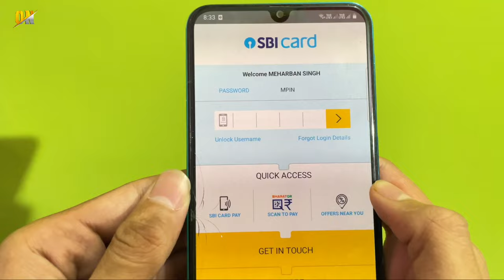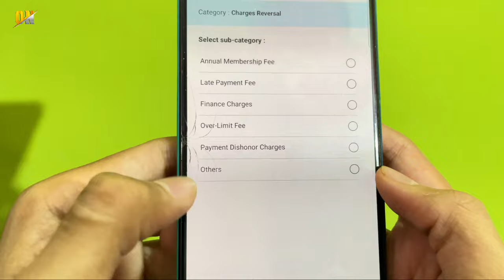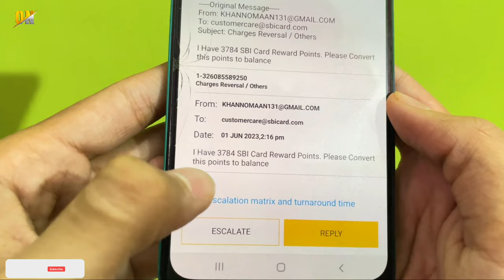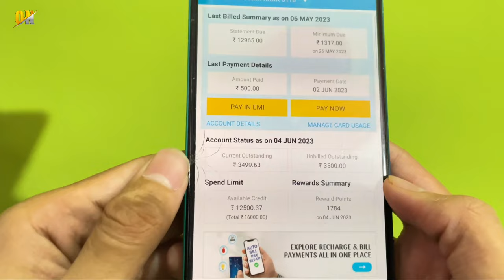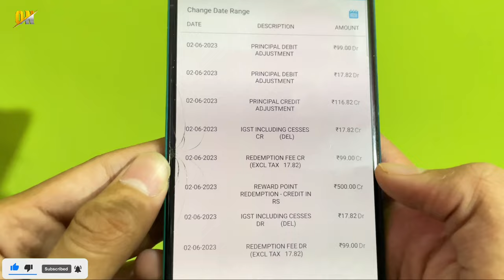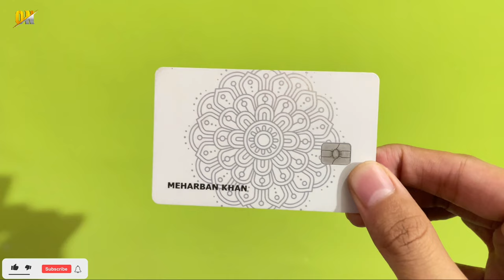How to Redeem SBI Credit Card Reward Points into Cash |SBI Credit Card Reward Points Convert to Cash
My Gears!